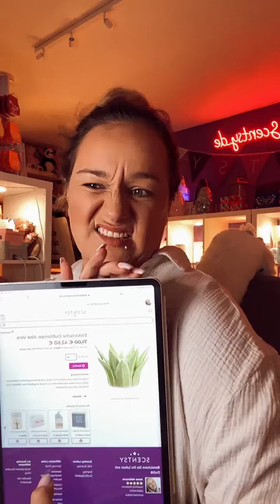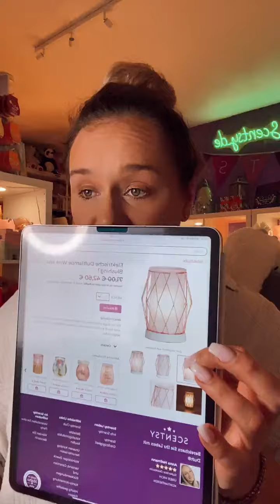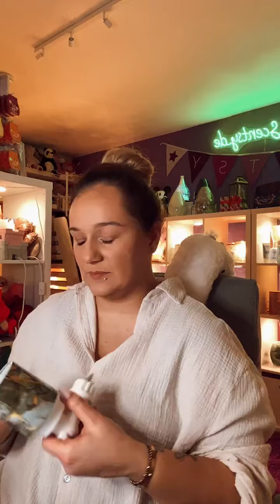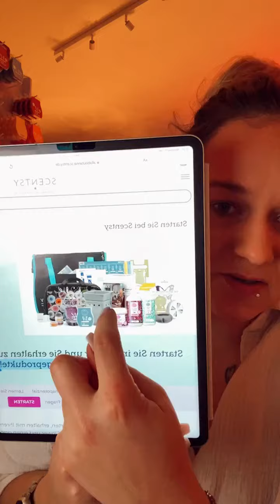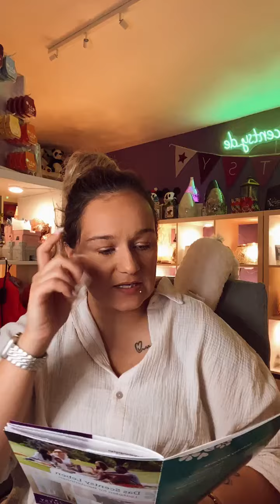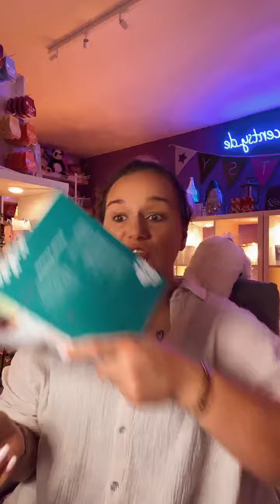Unboxing Valentinstags- / & Karnevalkollektion | ScentsySuperstarDirektorin Anna Hofmann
➝ Du möchtest das Starterkit? ( Auf Starten drücken)